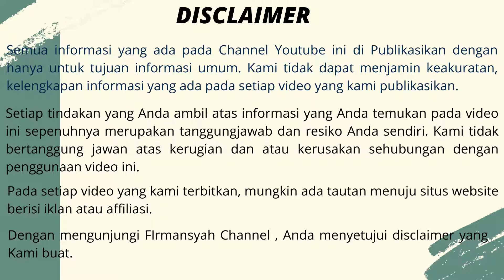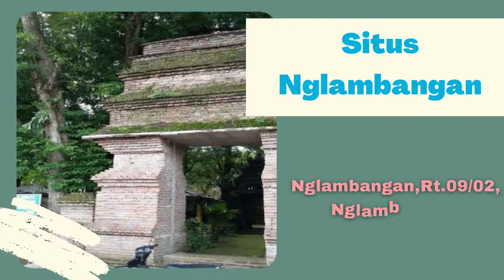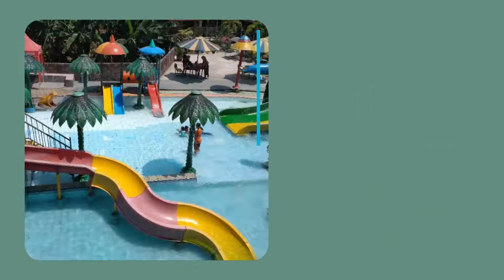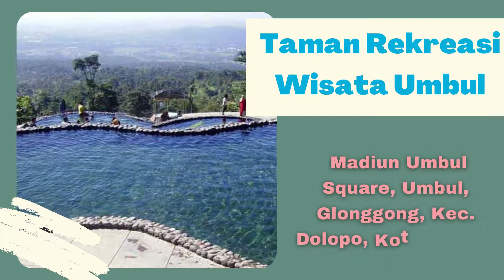15 Wisata di MADIUN Terbaru dan Lagi Hits